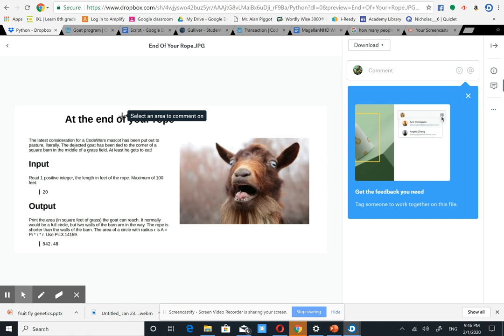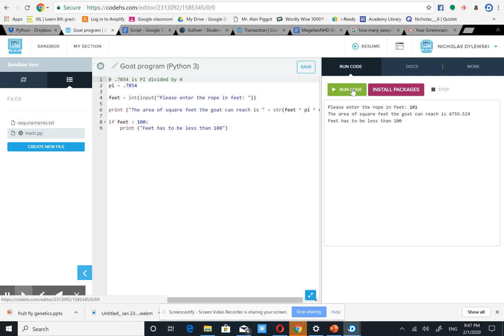Code explanation for the amount of area the goat can reach in python 3